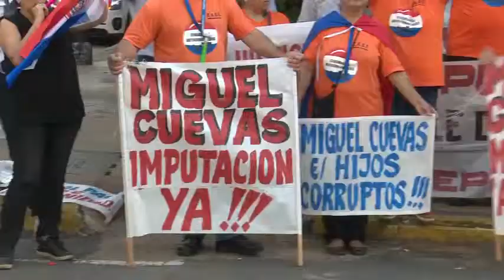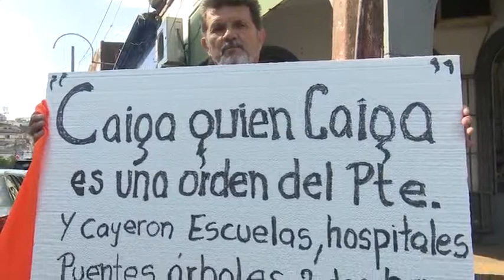COMISIÓN DE ESCRACHADORES VAN POR MIGUEL CUEVAS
La Comisión de Escrache Ciu­dadano no descansa y, luego de la expulsión de Dionisio Amarilla de la Cámara de Senadores, ya anunció que irán tras otros legisladores con causas de corrupción. En este sentido, la organización anunció nuevas movilizacio­nes en contra del presidente de la Cámara de Diputados, Miguel Cuevas, investigado por enriquecimiento ilícito y otros, y el diputado liberal Carlos Portillo, ya imputado por el Ministerio Público por tráfico de influencias.Aqui lo que mencionaba Aide Vera de la Comisión de Escrache Ciudadano.